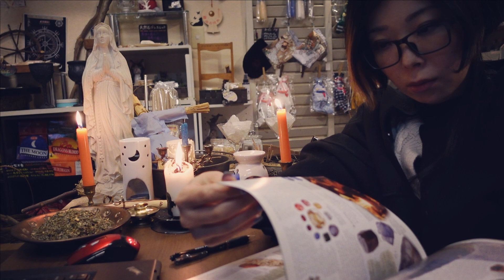【Vlog】現代魔女の生活とある一日 A day with a modern witch in japan｜黒猫魔術店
魔女の蜜猫です。私の日常（店編）生活をVlog風にしてみました。
だいたいこんな感じの毎日をルーティンしています。
雰囲気を感じていただければ…HD再生対応

I'm a witch's Mitsuneko.
I tried to make my daily life (my store--Black cat occult shop-- edition) like Vlog.
I have a routine like this every day.